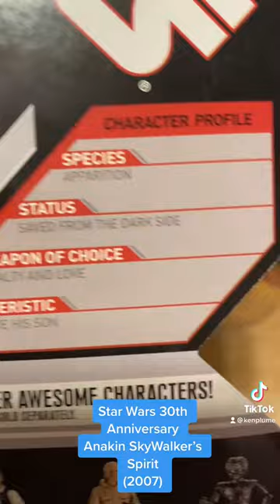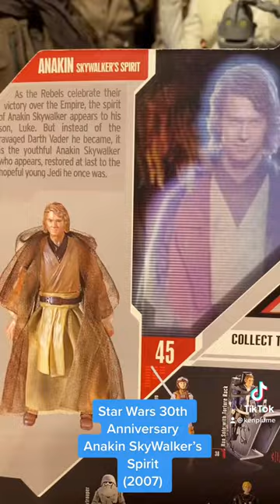Toy Spotlight - Anakin Skywalker's Spirit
Spotlight on the Star Wars Anakin Skywalker's Spirit figure...